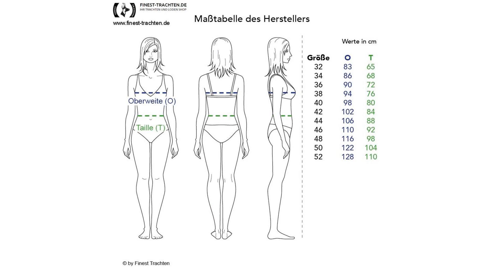Finest-Trachten.de: Midi Dirndl Ines in Altrosa von Country Line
[5224]